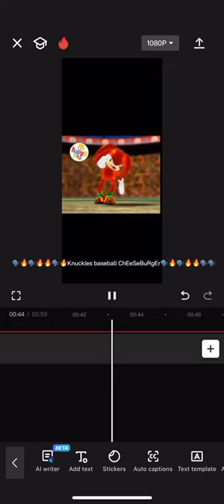🗣️🔥🗣️🔥🔥🗣️🔥Knuckles baseball ChEeSeBuRgEr🗣️🔥🗣️🔥🔥🗣️🗣️